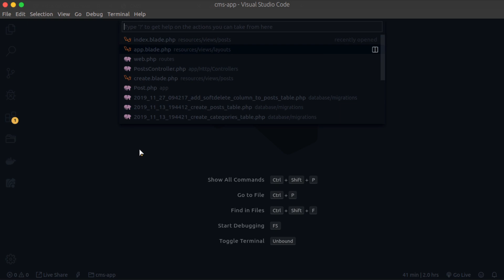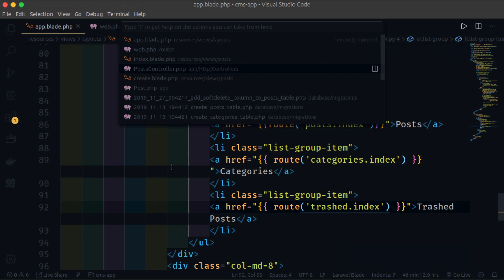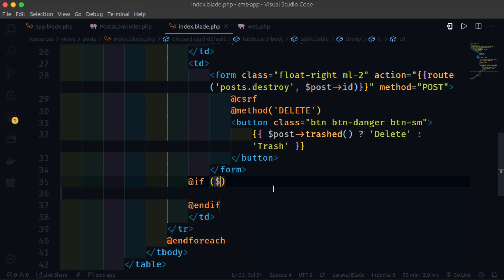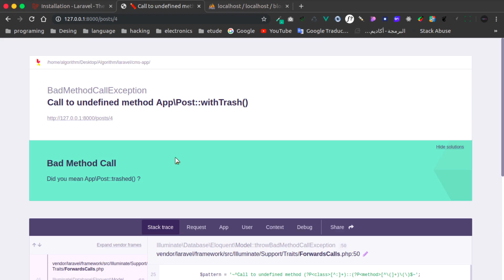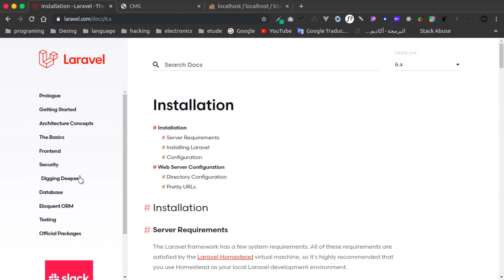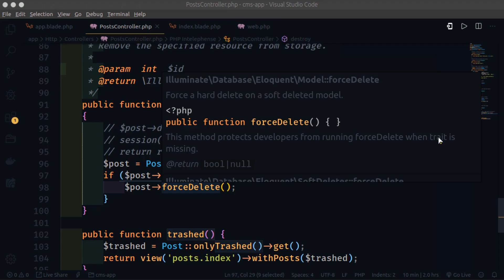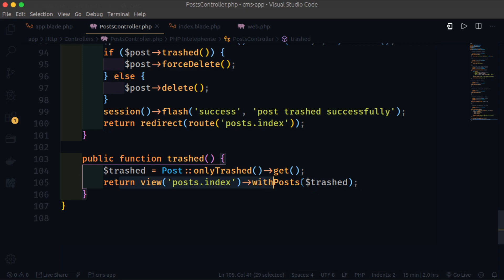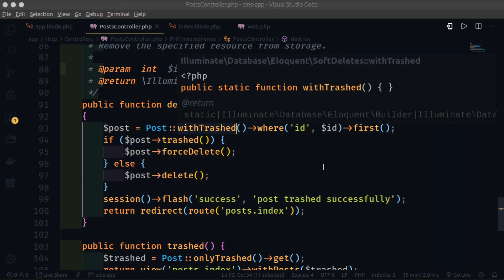المشروع الثاني : الحذف النهائي للمقالات